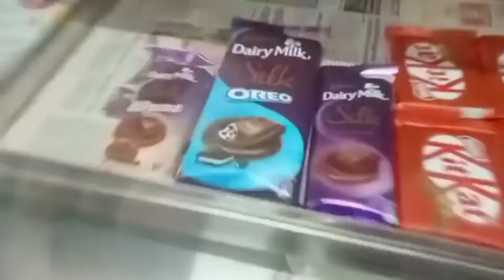Abhi Athin / Bakery Hotel / Inauguration / Function / Kodungallur / 17 Jan 2022